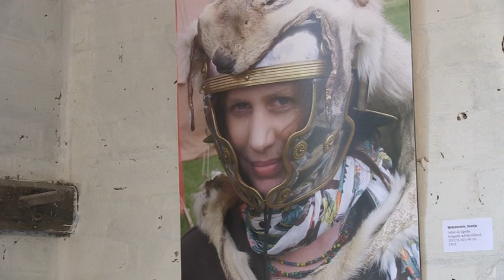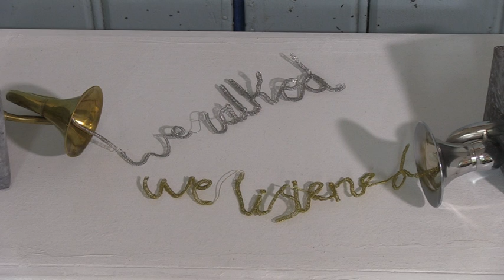70 nach '45 - eine Kunstausstellung in Haale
Haben wir noch Frieden im Land 70 Jahre nach dem 2. Weltkrieg?